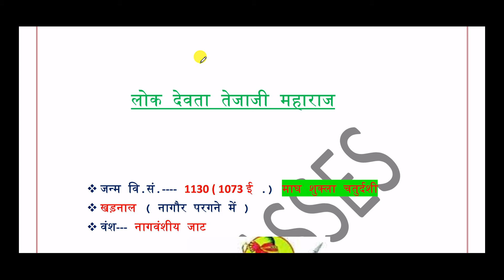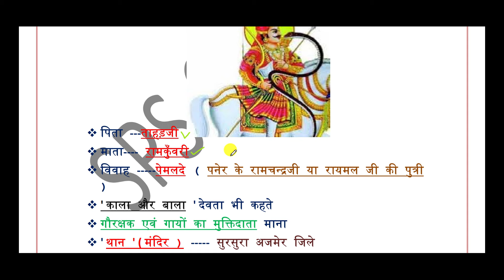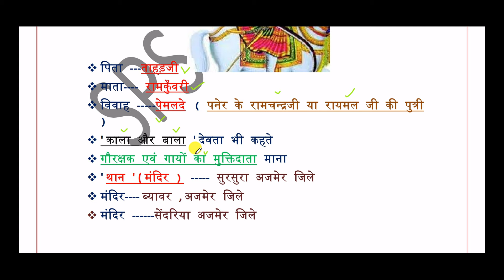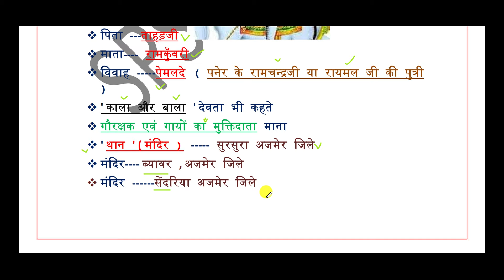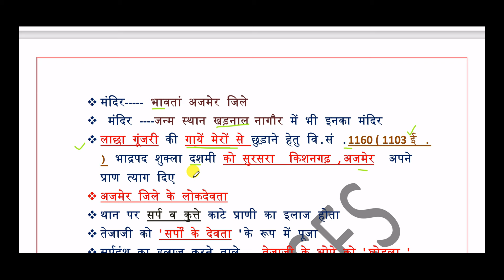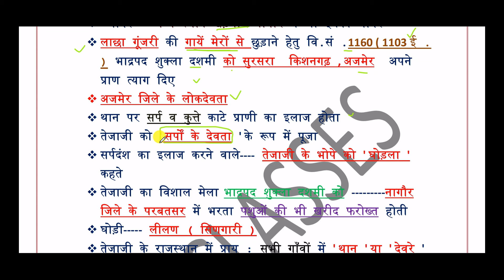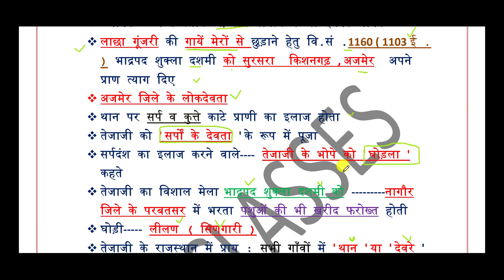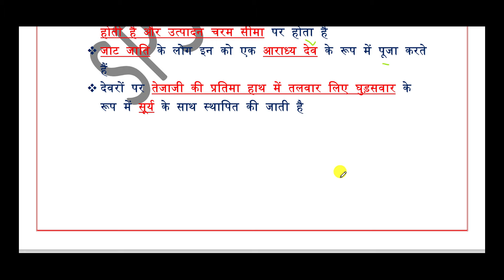वीर तेजाजी की संपूर्ण जीवनी | veer tejaji ki history | veer tejaji ka jivan parichay | story hindi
veer tejaji ki puri kahani, veer tejaji story in hindi, veer tejaji ki jivan katha,
veer tejaji lok katha,veer tejaji ka jivan parichay

नमस्कार मित्रों
Hi